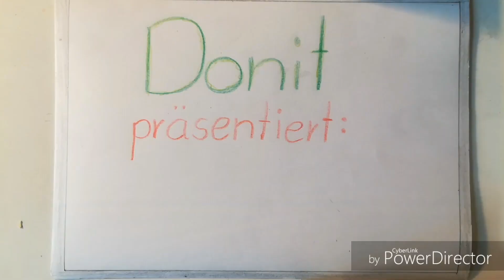Easiest Keto Meatballs Ever!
Meatballs are one of the easiest keto recipes out there! You actually just need one ingredient: ground beef! And maybe some salt. I also added some other spices (pepper and garlic), some people also like to add some cheese or an egg, maybe also some kind of flour substitute, but actually this is all optional! So you really can't go wrong here! ;)